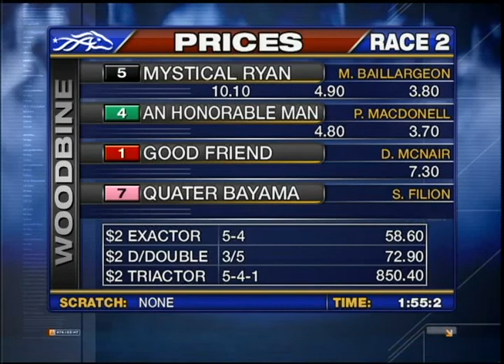Woodbine, Sbred, March 19, Race 2